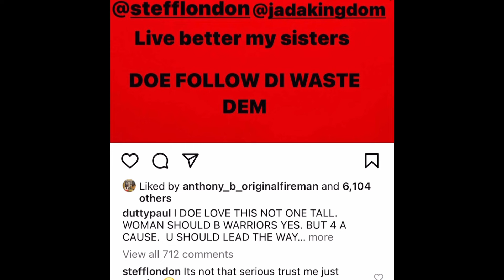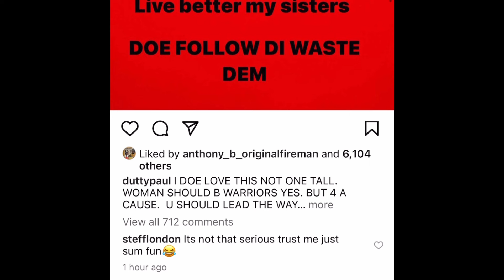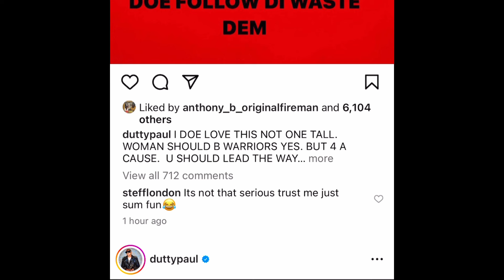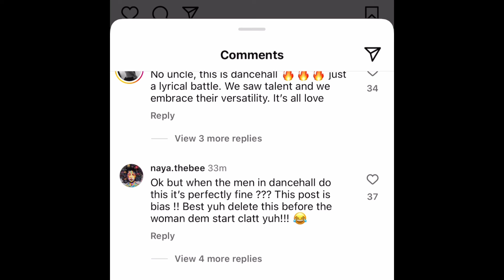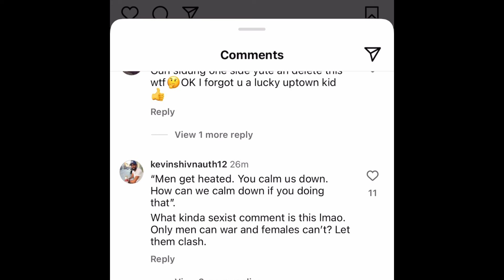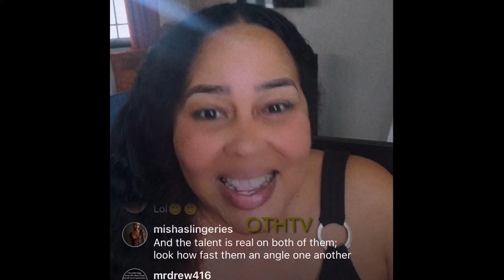😳Sean Paul got d!$$ after getting involve in Jada/ Stefflondon wa🅰️r/Teejay call him 🅿️!g